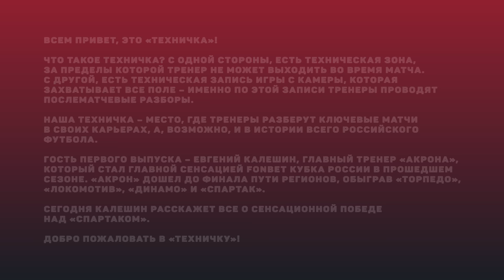Калешин | Акрон – Спартак | Разбор матча | Техничка #1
Всем привет, это наш новый формат, «Техничка»!

Что такое Техничка? С одной стороны, есть техническая зона, за  пределы которой тренер не может выходить во время матча. С другой, есть техническая запись игры с камеры, которая захватывает все поле – именно по этой записи тренеры проводят послематчевые разборы.

Наша Техничка – место, где тренеры разберут ключевые матчи в своих карьерах, а, возможно, и в истории всего российского футбола.

Гость первого выпуска – Евгений Калешин, главный тренер «Акрона», который стал главной сенсацией Fonbet Кубка России в прошедшем сезоне. «Акрон» дошел до финала Пути Регионов, обыграв «Торпедо», «Локомотив», «Динамо» и «Спартак».

Калешин расскажет все о сенсационной победе над «Спартаком». Почему «Акрон» не боялся разыгрывать мяч от вратаря? Как нужно было доставлять мяч в штрафную? Чем прессинг «Акрона» отличается от прессинга команд РПЛ? Почему Соболев – ключевой игрок «Спартака»? Чему можно поучиться у команды Гильермо Абаскаля?

00:00 – что такое «Техничка»?
01:07 – как «Акрон» выбирал план на «Спартак»
03:35 – «Акрон» очень часто разыгрывал через вратаря. Зачем?
05:15 – как «Акрон» забил первый гол
07:11 – на кого «Акрон» равнялся при подготовке
09:24 – как «Акрон» должен был доставлять мяч в штрафную
11:54 – чем прессинг «Акрона» отличается от давления большинства команд РПЛ?
12:56 – влияние травмы Палиенко
15:33 – как «Акрон» забил второй гол
16:45 – 172-сантиметровый Салтыков забивает головой. Вау?
18:10 – что изменилось во втором тайме
22:10 – влияние отсутствия Соболева и Промеса на игру
23:22 – чему «Акрон» может научиться у «Спартака»